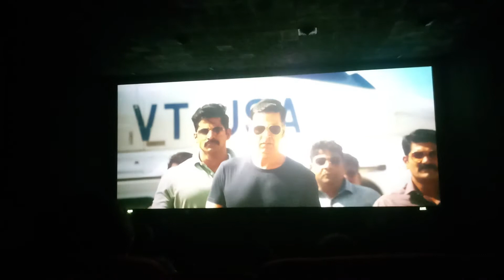First Day First Show of Sooryavanshi!!☺😎🔥💯✌🏻🤟🏻❤